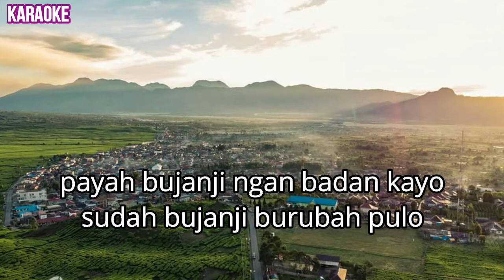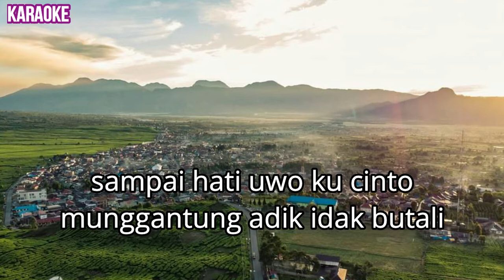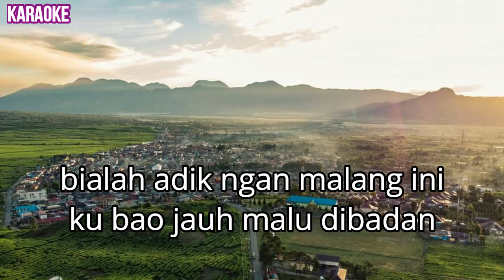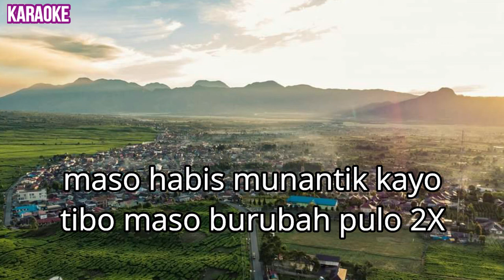Burubah kato | lagu kerinci lamo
Karaoke lagu kerinci
Burubah kato
di populerkan oleh Ralmi Muas
cipt. Eri Yasmardi
Arr. music saya sendiri 😀

Fb. Zetra mirza